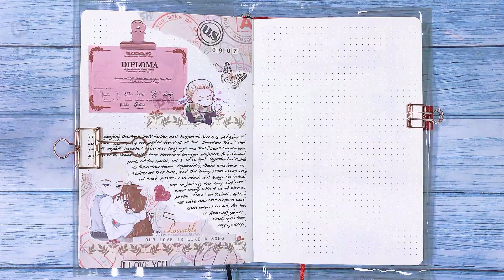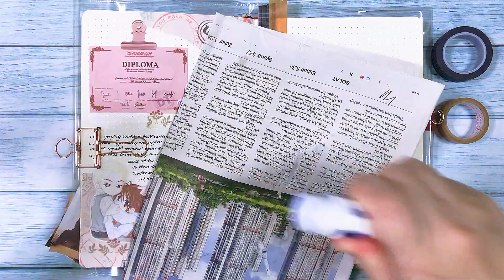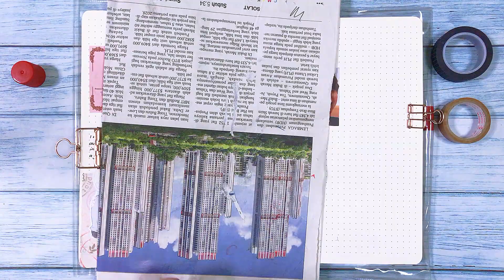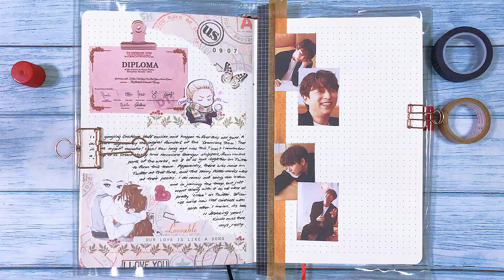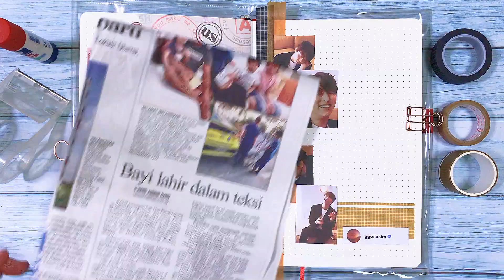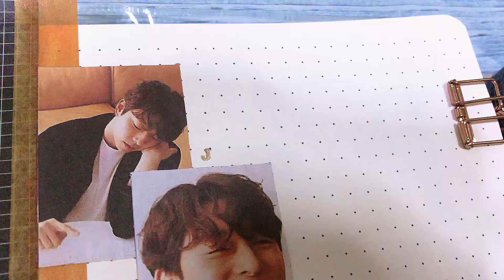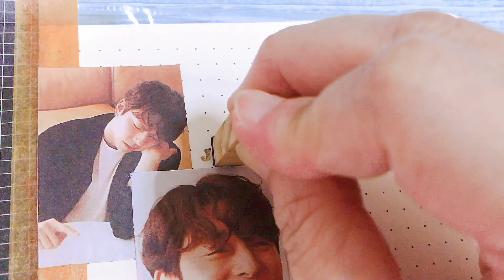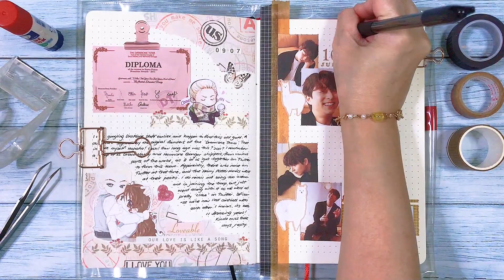Journal With Me || Gong Yoo's Birthday || Creative Daily Journal || #043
A one-page spread process of my daily Creative Journal.

A birthday spread for Gong Yoo's 43rd birthday, back in July... yeah. I'm very slow with my video editings, but I will still put them up. Haha!

Do note that I post many more of my Daily Creative Journal spreads on my Instagram. I do not film every one of them. So, if you're interested, go check my IG out.

[[ — Notebook — ]]

Brand: Dot Ding
Paper weight: 100 GSM
Size: A5
Sheets: 160 dotted pages
Grid: 5mm

[[ — Music — ]]